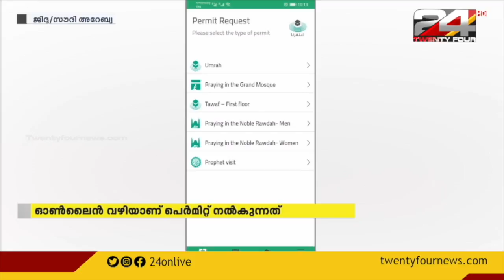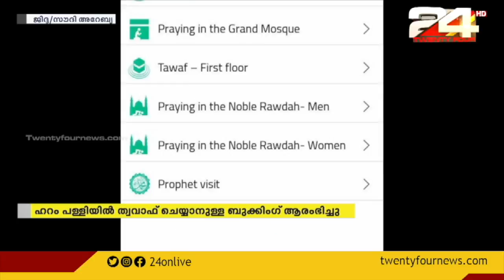ഹറം പള്ളിയില്‍ ത്വവാഫ് ചെയ്യാനുള്ള ബുക്കിങ് ആരംഭിച്ചു